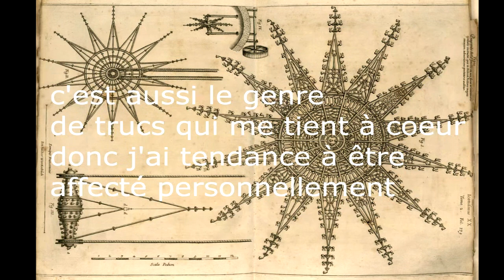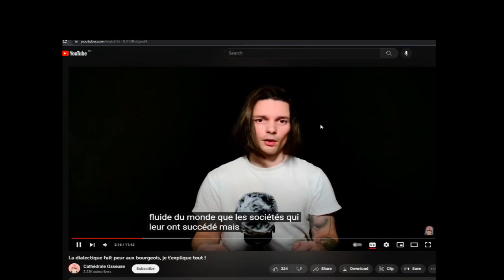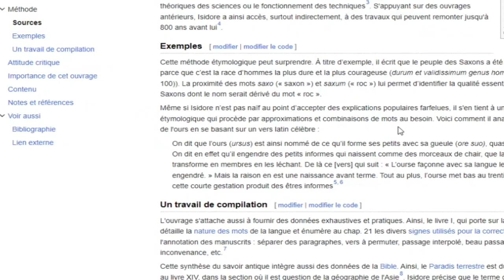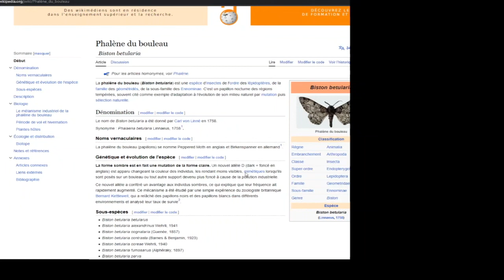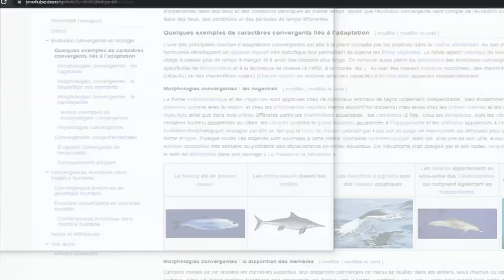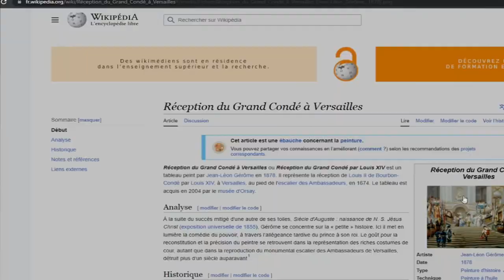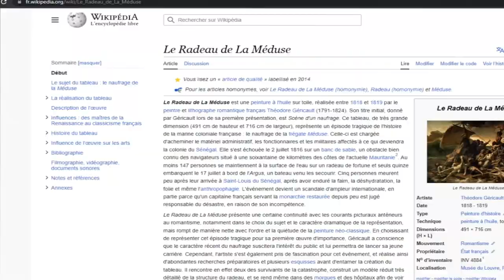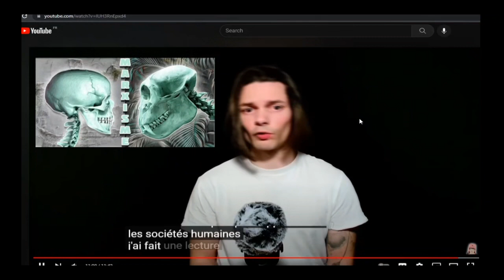Pourquoi la dialectique n'existe PAS, réponse à Cathédrale Osseuse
Réponse à la vidéo "La dialectique fait peur aux bourgeois, je t'explique tout !"
fait en une prise sans script, j'ai pas pu dire vraiment tout ce que je voulais dire et ça a pris 2h lol

timestamps
00:00 intro méchante
14:00 la dialectique
31:03 platonisme et programmation objet
55:00 Lamarckisme
58:00  phalène du bouleau et algorithmes génétiques
1:28:00  vague braudeleries, féodalité, classe bourgeoise et état moderne
2:16:00  non linéarité et rétroaction